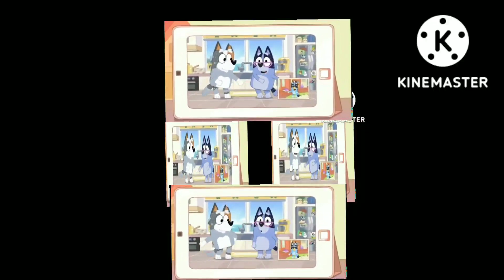4 Gummy bears